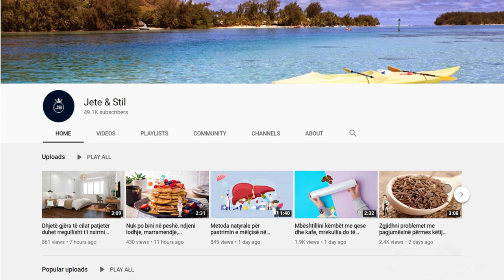Murrizi, ila'çi më i mirë për zemrën dhe aritminë, do mrekulloheni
Murrizi është një nga bimët më të sigurta dhe më efektive kur bëhet fjalë për trajtimin e sëmundjeve të sistemit kardiovaskular, dhe kjo vlen edhe për trajtimin e aritmisë. Pjesët shëruese të murrizit janë manaferrat e kuqërremtë të errët, lulet dhe gjethet e vogla të bardha.

Hawthorn is one of the safest and most effective plants when it comes to treating diseases of the cardiovascular system, and this also applies to the treatment of arrhythmia. The healing parts of the hawthorn are the dark red berries, the flowers and the small white leaves.